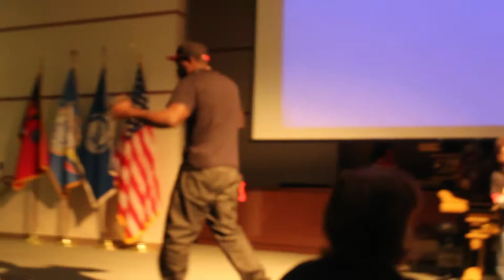ESD helping me perform LotusSutra @WPP Seattle Buddhist Center